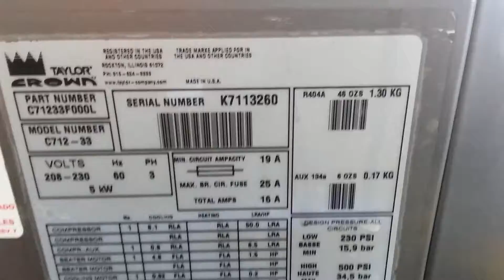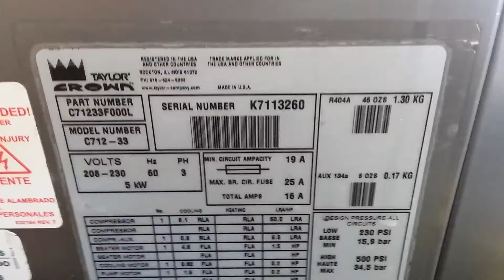Taylor C712 3ph Air Soft Serve Ice Cream Machine K7113260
SN:  K7113260

We product test a Taylor C712 3ph Air Soft Serve Ice Cream Machine.